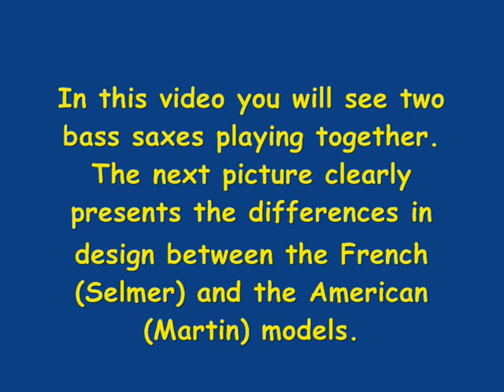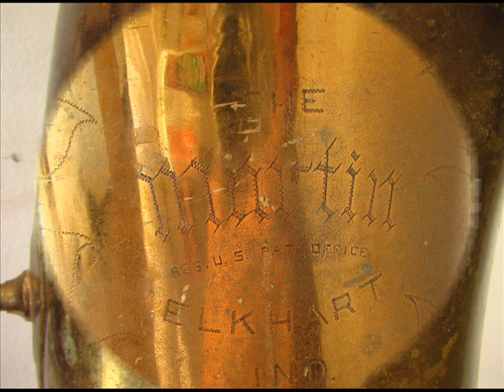Battle of the Bass Saxes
Giorgio Beberi & Bert Brandsma playing their bass saxophones.
Giorgio from Italy plays his 1983 Selmer and Bert from the Netherlands his 1921 Martin.
This meeting took place in Marialva Park Hotel during the 2008 Cantanhede Jazz Festival, June 13.
Giorgio played at the festival with the Tiger Dixie Band and Bert with his Dixieland Crackerjacks.
The tune is Won't You Come Home Bill Bailey.